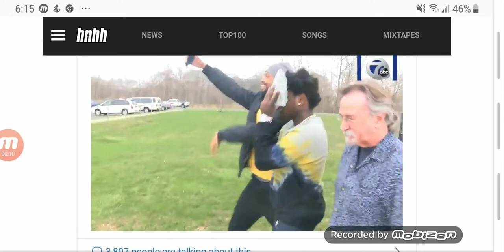Kodak Black Shields His Face With Stack Of Cash While Walking Out Of Jail